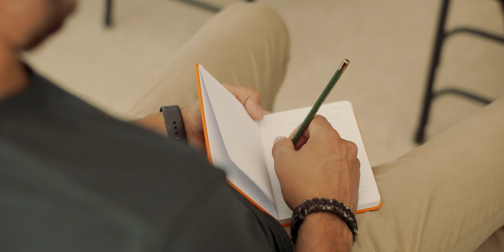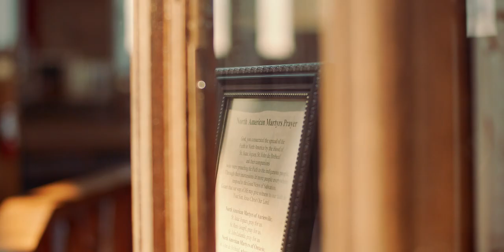Universitas Conference 2022 Recap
We’ve just wrapped up the Universitas 2022 conference here in Upstate! Thank you to all who made it here and helped to make the liturgy, formation talks, and outings such an edifying experience. We ask the Blessed Virgin Mary’s intercession as we work to carry what we’ve learned about the Holy Catholic Church back into our daily lives.

Voces Verbi (Voices of the Word) is a Catholic Young adult with weekly gatherings just outside Washington D.C. Interested in learning more about Voces Verbi or coming to a local event? See below for more details!